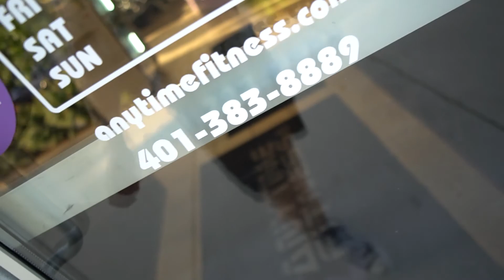Day In My Life | New Bike, Chest Workout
here's my new bike, a killer chest workout and a good time enjoyyyyyy

SNAP: nacmac87

LET ME KNOW WHAT YOU GUYS THINK OF THIS VIDEO IN THE COMMENTS BELOW!